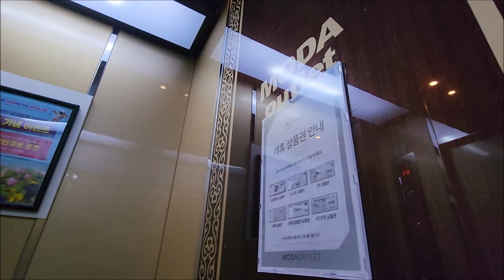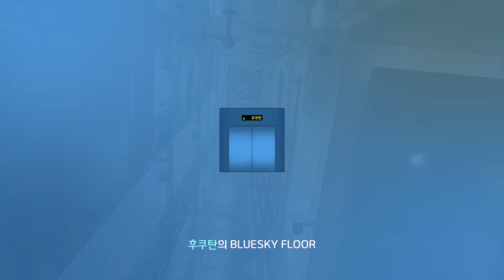[엘리베이터 탑사기] 전라남도 순천시 해룡면 남가리 모다아울렛 순천점 현대엘리베이터 WBSS2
0:00 인트로
0:11 2호기(지하 미운행, 7055-088)
1:49 1호기(7055-087)
4:04 아웃트로

순천 금당지구에서 해룡면내/여수로 가는 길목에 있는 쇼핑몰로, 2022년 전까지의 점포명은 '모다아울렛 순천만플라자'였습니다. 이곳을 지나는 시내버스가 많이 없는 편이어 대중교통 접근성은 다소 좋지 않습니다.

▷승강기 소개
엘리베이터는 현대엘리베이터의 무기계실(MRL) 기종인 2017년식 WBSS2 두대가 설치됐습니다.

두대는 연동운전(군관리) 방식으로 운행되고 있으며, 승장에는 각각 도착안내 기능을 별도로 해주는 홀랜턴이 적용됐습니다. 안내방송과 도착 차임 모두 정상적으로 나왔으며, 엘리베이터 카의 좌측에 광고모니터로 추정되는 LCD가 매립형으로 있었는데, 두대 모두 가동을 안하고 있던 상태였어요.